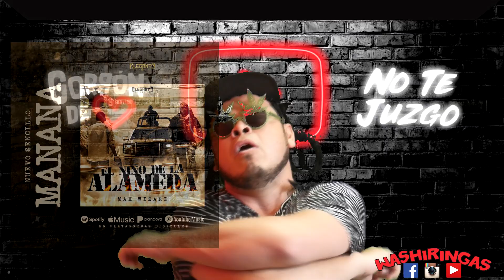Karol G corridos tumbados- Ernesto Barajas es Criticado / Las Relevantes 68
Comenten este video y gana una gorra